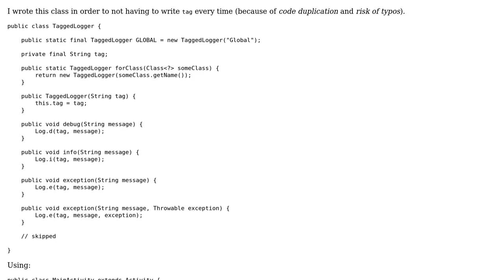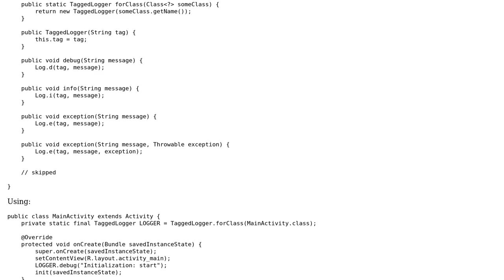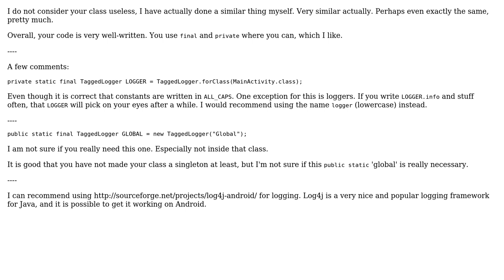TaggedLogger - Log wrapper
With thanks & praise to God, and with thanks to the many people who have made this project possible! | Content (except music & images) licensed under CC BY-SA | Music | Images & others | With thanks to user Simon Forsberg user Leonid Semyonov and the Stack Exchange Network Trademarks are property of their respective owners. You are responsible for your own actions.